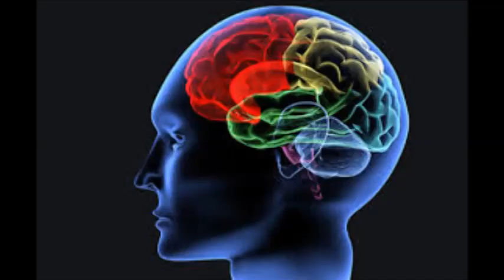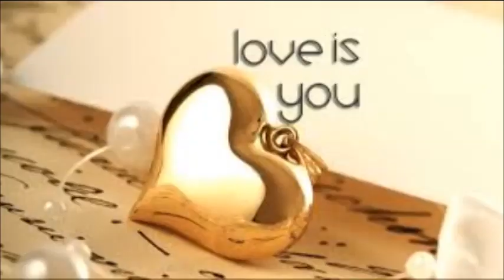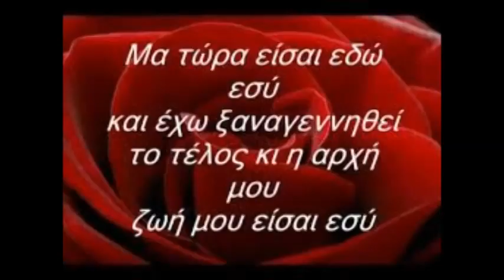ΓΙΩΡΓΟΣ ΑΝΑΛΥΤΗΣ - ΕΙΣΑΙ.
Είσαι συνέχεια στο μυαλό μου
Είσαι η σκέψη μου πριν πέσω στο κενό μου
Αχ λογικό μου, παράλογο μου...
Είσαι τραγούδι που θα πω
Για να βρώ τον εαυτό μου
Είσαι εσύ μόνο εσύ, τέλος μου και αρχή...

Είσαι και τι δεν είσαι, όσο και να προσπαθώ
Θα είναι λίγο ότι και αν πω πως είσαι...
Είσαι και τι δεν είσαι, όσες λέξεις και να βρώ
Δεν θα έχουν ορισμό τι είσαι, τα πάντα είσαι...

Είσαι συνέχεια στο πλευρό μου
Είσαι ταξίδι τελικός προορισμός μου
Αχ παρελθόν μου και συ παρόν μου...
Αδυναμία που λυγίζει το δυνατό εγωισμό μου